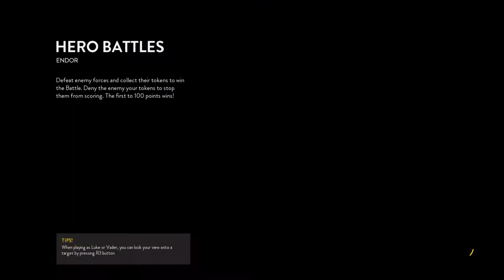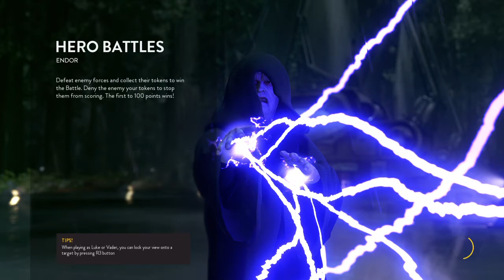STAR WARS™ Battlefront™ Heroes vs Villans